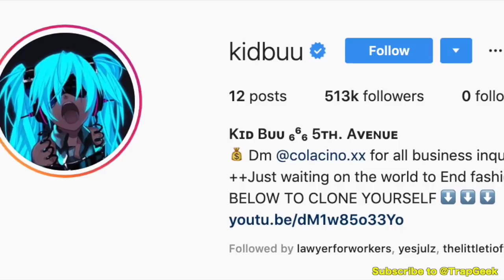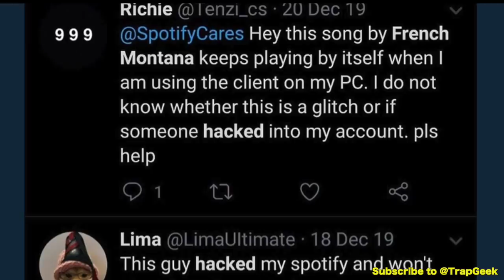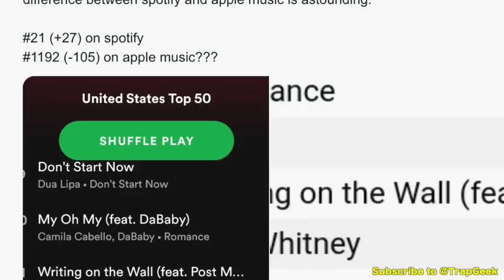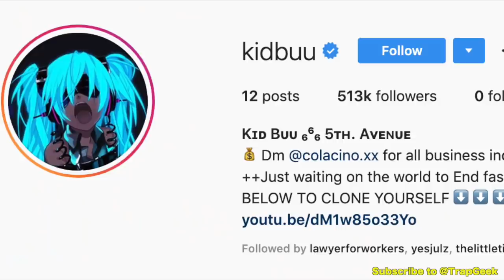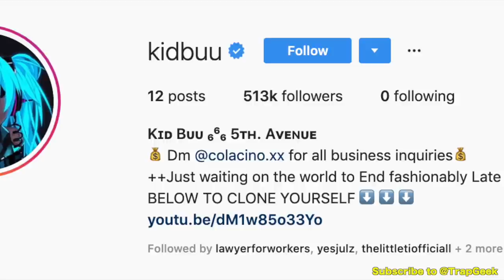How Rappers Fake Their Followers and Streams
Rappers can fake their followers, views and streams. And I wanted to find out, who's ACTUALLY doing this.